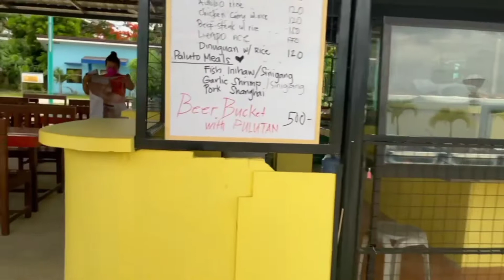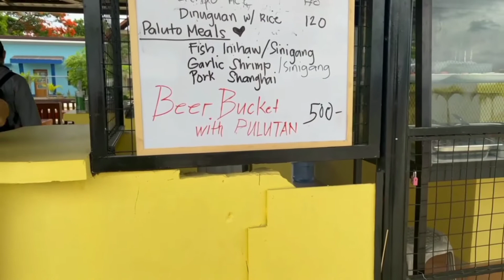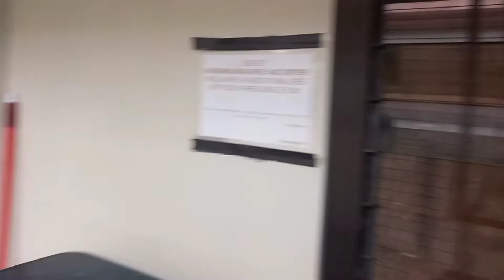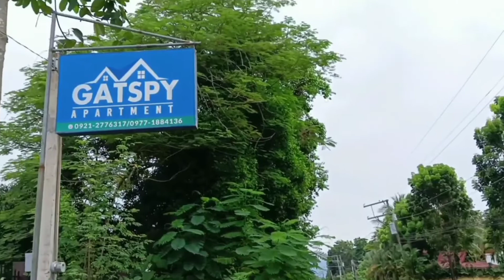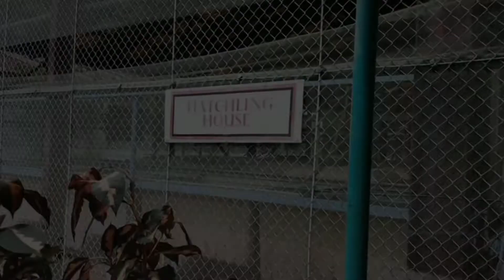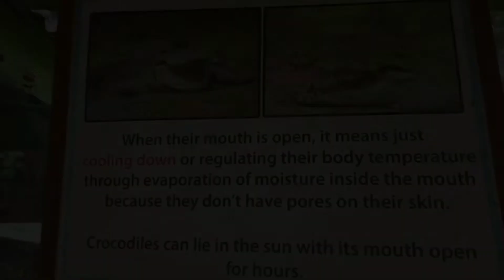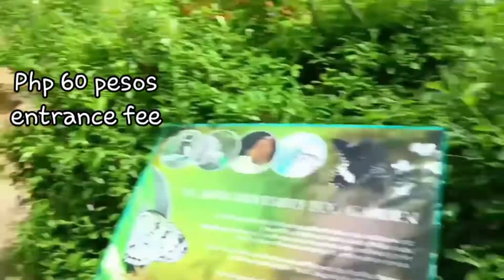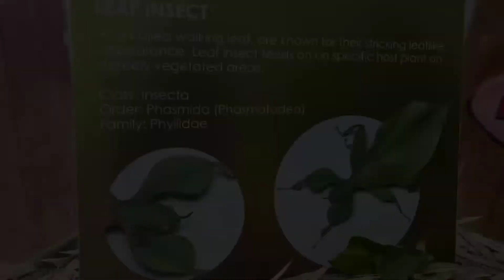Exploring Puerto Princesa Palawan ll City Tour (Day 1_Part 2)